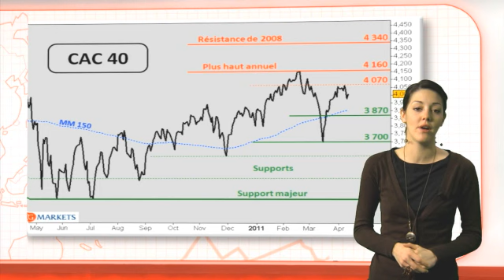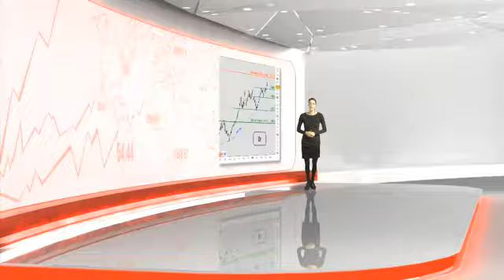Le point bourse du Jeudi 14 Avril 2011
Retrouvez le point bourse chaque jour à mi-séance! Pour connaître les supports et résistances majeures sur les principaux marchés: actions, devises et matières premières!

Les marchés actions européens ont hier progressé dans leur ensemble, le CAC 40 étant parvenu à repasser au-dessus des 4000 points grâce à une progression de +0,75%. Les opérateurs semblent toutefois hésitants au vue du faible volume d'échanges constaté, ce qui rend probable une poursuite de la consolidation sous les 4070 points à court terme.